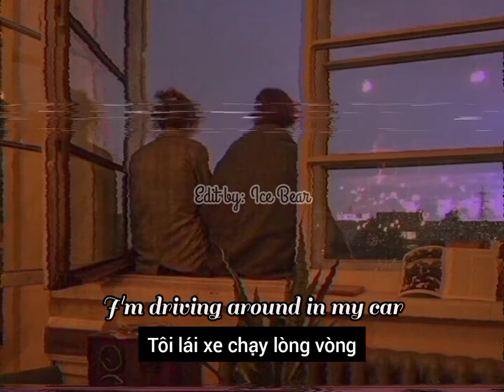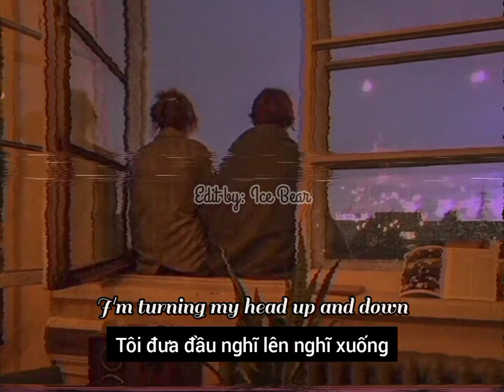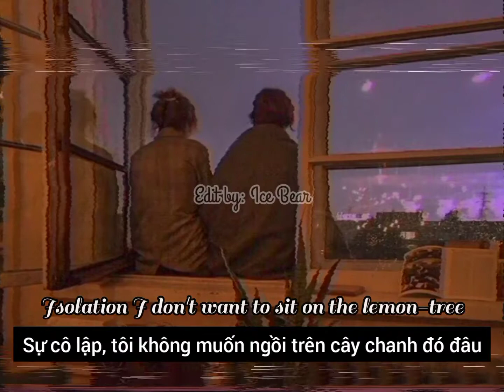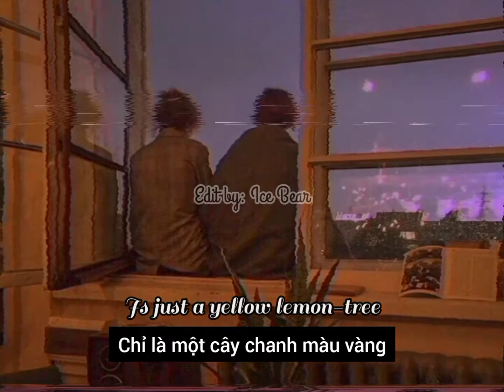[Vietsub+Lyrics] Lemon Tree - Fool's Garden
Sing!
Dap-dadada-dadpm-didap-da
Dadada-dadpm-didap-da
Dap-didili-da

🌈𝕋𝕙𝕚𝕤 𝕚𝕤 𝕞𝕪 𝕠𝕨𝕟 𝕧𝕚𝕕𝕖𝕠 𝕤𝕠 𝕡𝕝𝕖𝕒𝕤𝕖 𝕕𝕠𝕟'𝕥 𝕥𝕒𝕜𝕖 𝕥𝕙𝕖 𝕧𝕚𝕕𝕖𝕠 𝕒𝕟𝕕 𝕡𝕠𝕤𝕥 𝕚𝕥 𝕠𝕟 𝕪𝕠𝕦𝕣 𝕤𝕚𝕥𝕖 𝕨𝕚𝕥𝕙𝕠𝕦𝕥 𝕞𝕪 𝕡𝕖𝕣𝕞𝕚𝕤𝕤𝕚𝕠𝕟❌